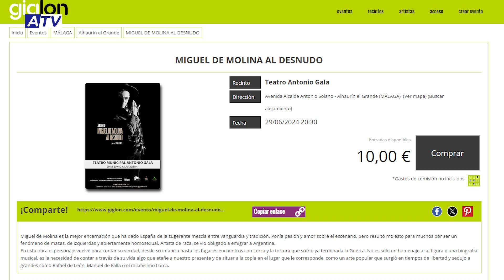PlaneATV. Agenda cultural de Alhaurín el Grande para los próximos días | PGM 30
Descubre cuales son las próximas citas culturales en Alhaurín el Grande a través de PlaneATV.

Este espacio hace un repaso por la agenda de eventos con la colaboración de María Rosa Ramírez, presidenta de la Asociación Cultural El Laurel.